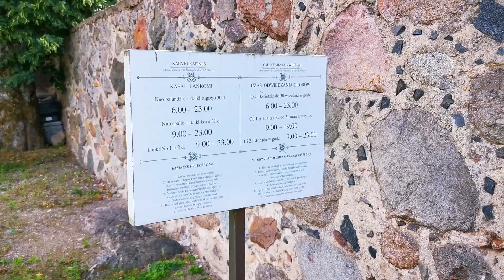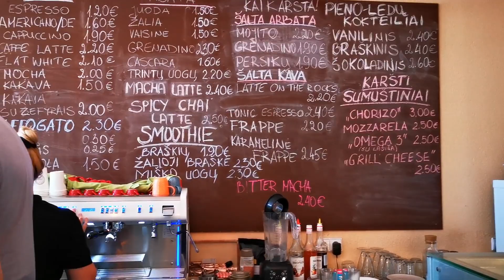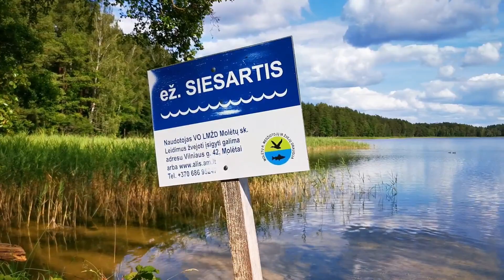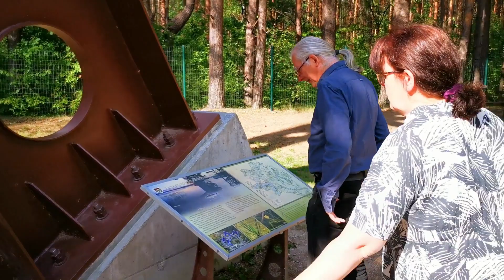Vlog 70: Keičiu mamos stilių! | Balsuosi?? | Juste Miyama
Keičiu mamos stiliu!